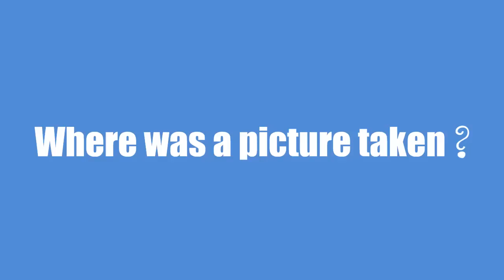Where was a picture taken?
Learn how you can use Google to find the location where a picture may have been taken.